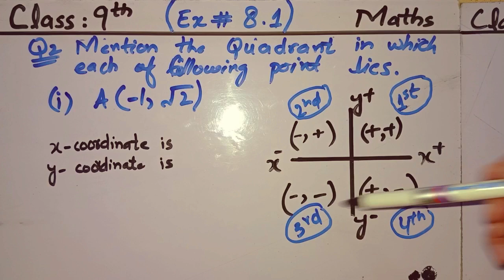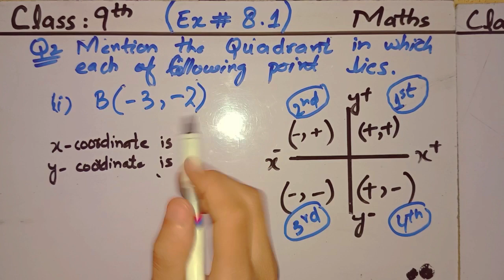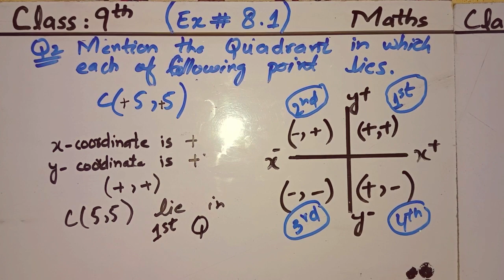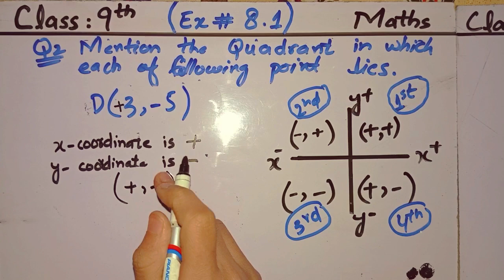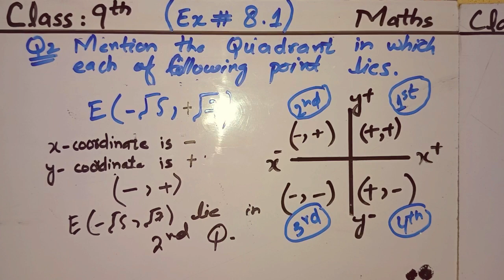kpk board 9 class math unit 8 Linear Graph and applications Ex 8.1 Question No 2 @KK Maths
FOR ALL KPK BOARDS

BISE Abbottabad
Abbottabad
BISE Bannu
Bannu
BISE Kohat
Kohat
BISE Malakand
Malakand
BISE Mardan
Mardan
BISE Peshawar
Peshawar
BISE Swat
Swat